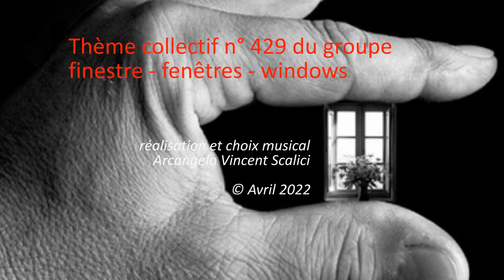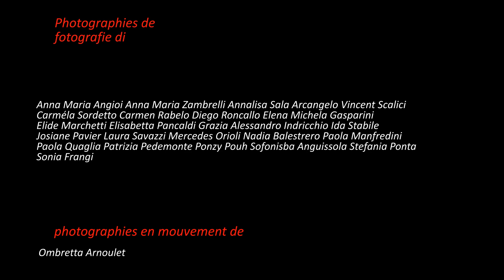1784. 20220417 - Collective work - divertiteci con le uova - montage Arcangelo Vincent Scalici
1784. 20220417 - Collective work - divertiteci con le uova - montage Arcangelo Vincent Scalici - musique: Monastic Choir of Kiev Pechersk, Thy Resurrection © gruppo facebook "finestre - fenêtres - windows" - video non commerciale - playlist: 10/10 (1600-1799) playlist